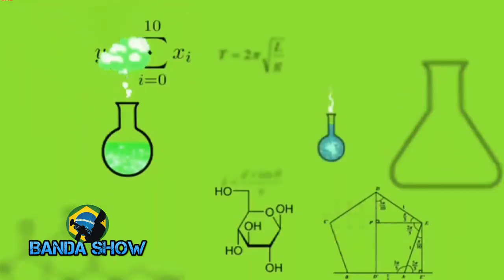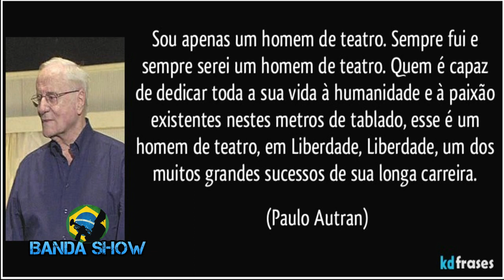Profissão Fanfarra - Historia das Bandas e Curiosidades para você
Programa Profissão Fanfarra -  Hoje Falamos um pouco da Historia da Musica Alegria Alegria de Caetano Veloso, Contamos um pouco da Historia da FACMOL - Fanfarra Celda Mello de Oliveira, Falamos também, Filarmônica ou Orquestra Sinfônica

1º Canal de Bandas e Fanfarras do Brasil no youtube o Canal Banda Show é um canal direcionado as Bandas e Fanfarras do Brasil onde Registramos á muitos anos Campeonatos, Festivais, Concursos, Desfiles, Apresentações, Workshop tudo que envolve Bandas e Fanfarras nos quatros cantos do Brasil.